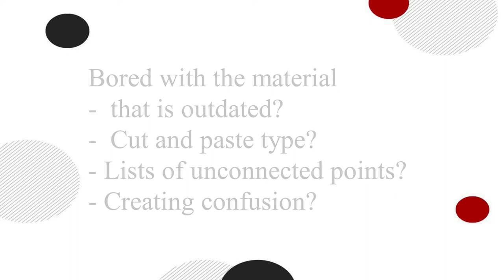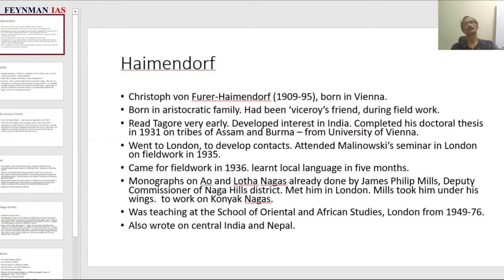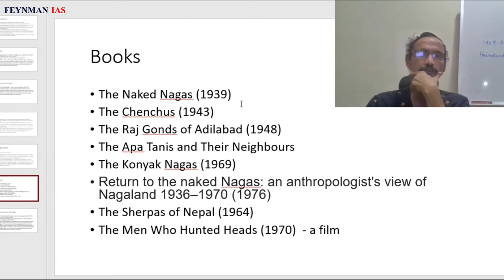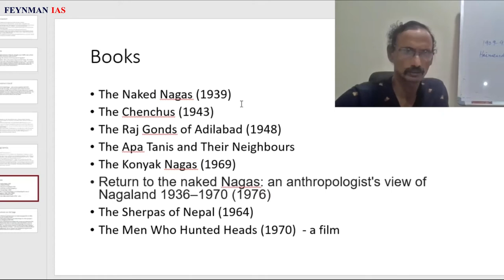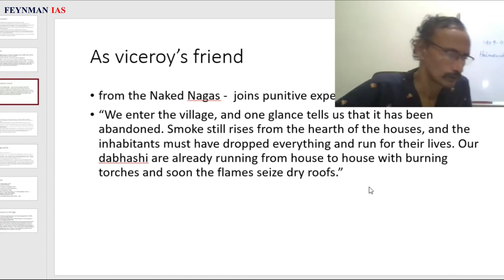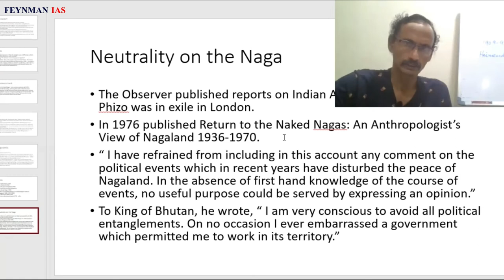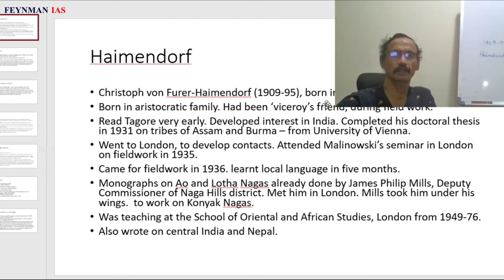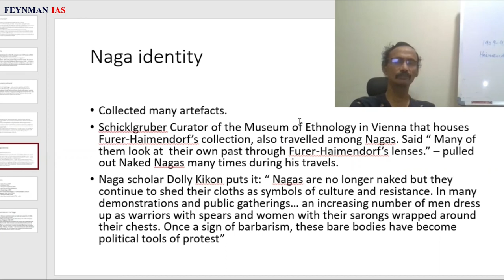Tribal India (20) : Haimendorf shapes Naga identity/ Venkata Mohan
0:00 highly qualified anthropologist, well connected to the govt.
2:30 his main work on Nagas
3:50 Was from Vienna, read Tagore. Did Ph.D on NE tribes. Came to India in 1936
6:20 first on Konyak Nagas, learnt the language within 5 months.
7:00 worked on tribes of Nepal, central India.
8:30 had to stay in Hyderabad state, he had been from Vienna.
9:00 worked on Chenchus, Gonds.
9:30 Elwin helped him to get work in NEFA.
11:40 made the film The Men who hunted heads
13:30 even accompanied in punitive expeditions
15:00 revisited Nagas in 1970s, did not comment on insurgency
18:10 helped when he was in a position to help, as in the case of Raj Gonds.
20:00 taught at Osmania University 1945-9.
21:30 shaped Naga identity, they looked at themselves through his work